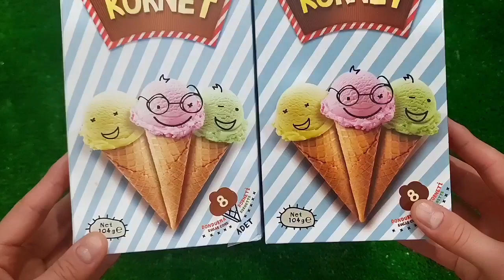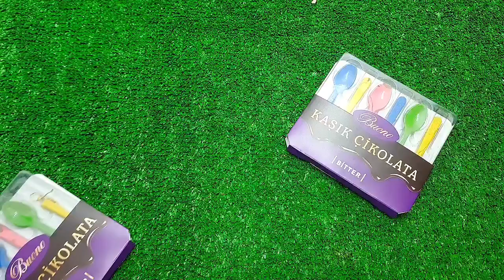Rafadan Tayfa, Çizgi Film, Trt Çocuk, ibi ve tosi,Doru, Maşa ile Koca Ayl, Kafa Değiştirme Oyun03